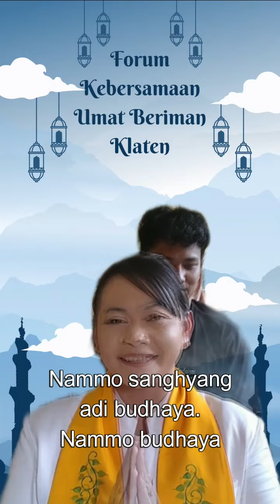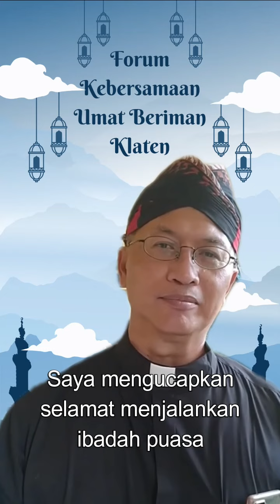Tahun ini Istimewa karena ada dua umat yang berpuasa bersamaan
Mengademkan linimasa dengan unggah karya kebersamaan di Klaten.
Produser: Forum Kebersamaan Umat Beriman (FKUB Kebersamaan) Klaten.